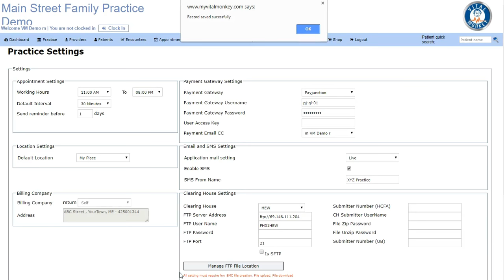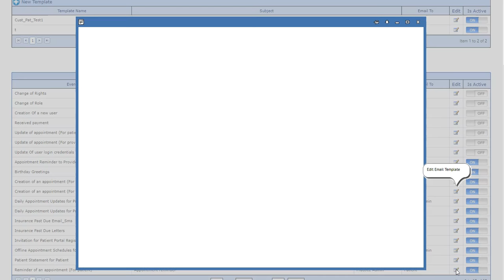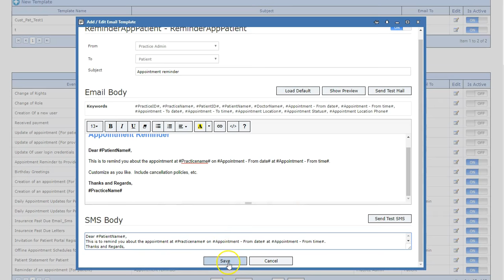Email and Text (SMS) - Activating and customizing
Email and text reminders help to keep your patients showing up and on time.  REMEMBER: You must enter their emails and mobile phone numbers when setting up each patient - Make this a front desk habit!

 This quick video will walk you through how to activate both, with template options that you can customize to meet your practice needs.